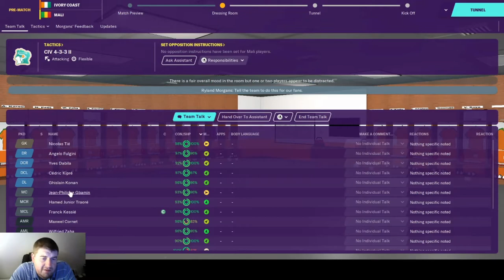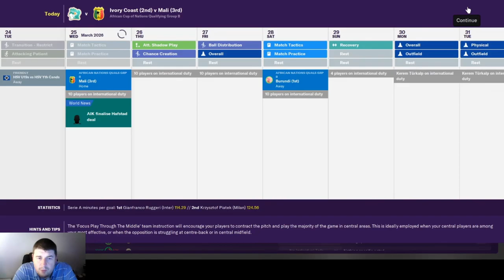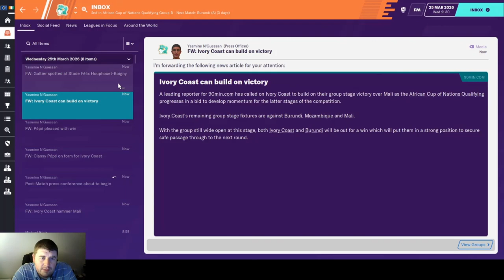FM20 International Career #2 - Ivory Coast v Mali | AFCON 2027 Quals | Football Manager 2020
First Ivory Coast FM2020 matchday episode as we face Mali in the AFCON Qualifiers for 2027. We are expected to win this group with ease but the bigger picture is preparing for the World Cup in just a few months. How will stand in right back Angelo Fulgini cope and will the 'world class' midfield dominate as expected. Ivory Coast are surprisingly 5/4 odds with the bookies. Will this look a massive price come the final whistle?